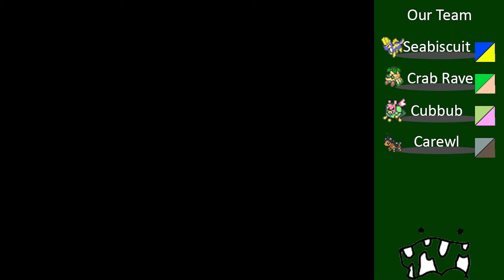The Past, Again! |Pokémon Uranium 15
Man oh man, I would be absolutely indifferent if this were to happen again!